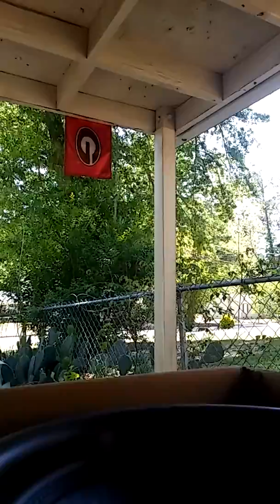Skar Evl 18 dual 4ohm